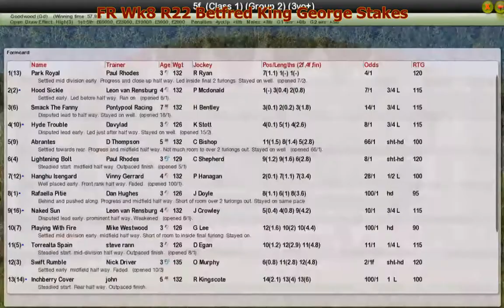FR Wk8 R22 Betfred King George Stakes